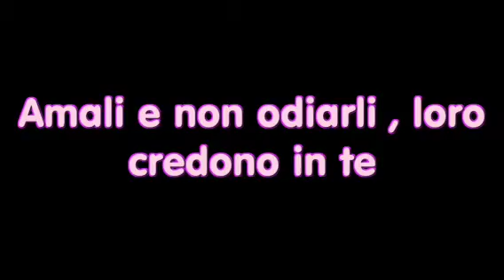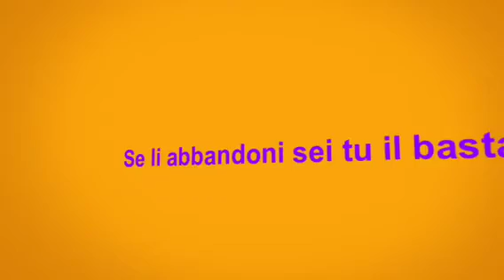Non abbandonare i nostri amici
Un video dedicato a delle creature che meritano di avere una vita dignitosa piena d'amore.mont.Grella Massimiliano